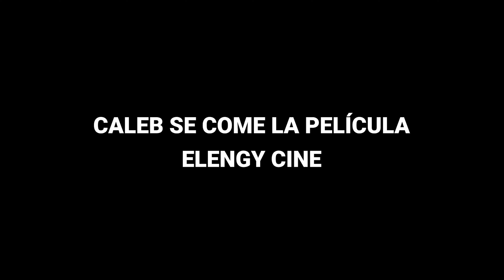Crítica - 'Dogman' / SIN SPOILERS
Mi opinión / crítica / reseña sin spoilers, de la nueva película de estreno en cines 'Dogman' dirigida por Luc Besson y protagonizada por Caleb Landry Jones y Jojo T. Gibss entre otros.